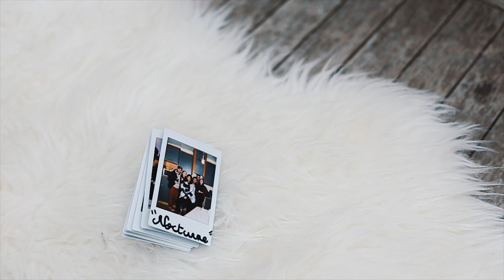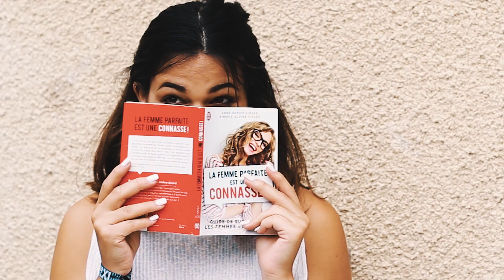ME CONNAITRE DE A à Z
Yo! Rejoins moi là bas pour mieux me connaître ♡

Une vidéo pour que vous en appreniez un peu plus sur moi !
Et vous 3 mots qui vous caractérisent? Dites le moi dans les commentaires :)

Vous verrez surement que j'ai zappé quelques lettres mais mettre Zzzz pour le Z ne m'intéressait pas donc pour ceux ou je séchais complètement j'ai simplement passé !

La partie des sushis je n'ai pas pu la filmer moi même j'ai donc utilisé un bout de la vidéo d'un tiers

Bliss - Blkwhte